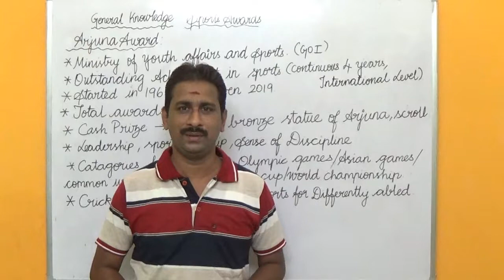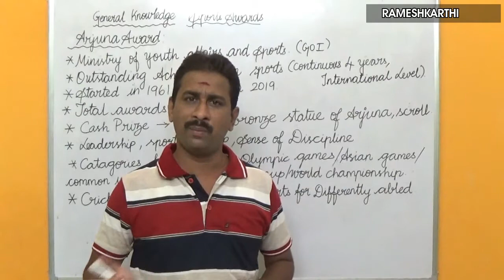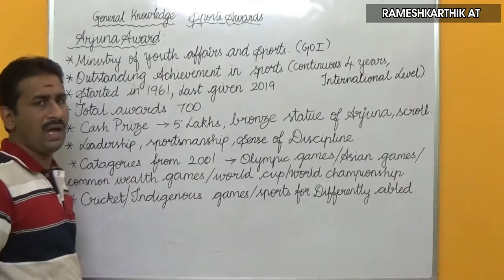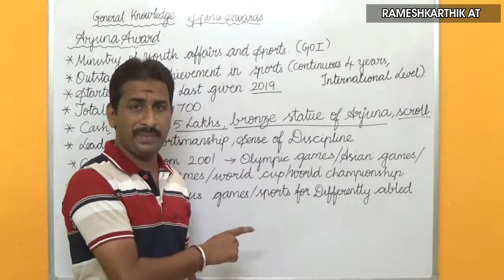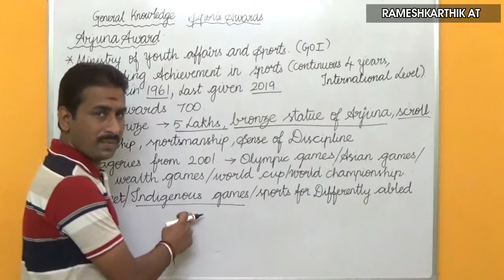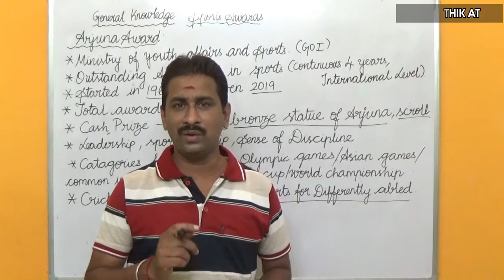ARJUNA AWARDS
The Arjuna Awards are given by the Ministry of Youth Affairs and Sports, Government of India to recognize outstanding achievement in sports. Started in 1961, the award carries a cash prize of ₹5,00,000, a bronze statue of Arjuna and a scroll.